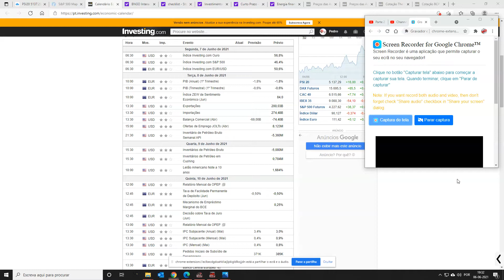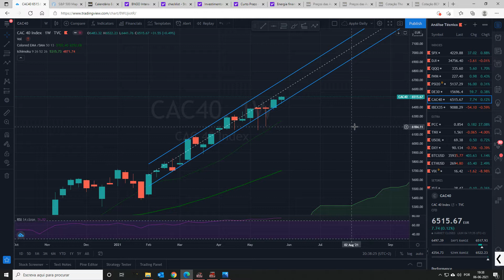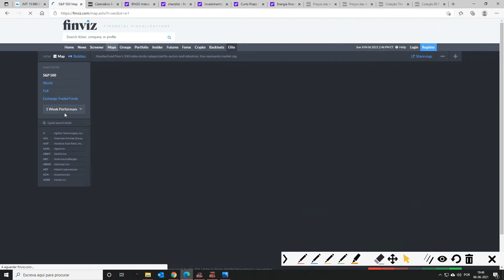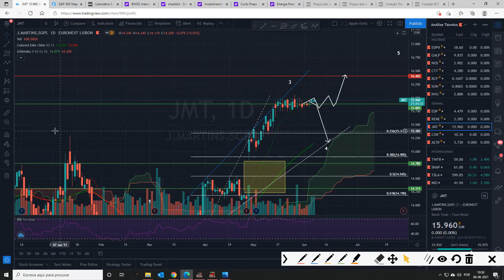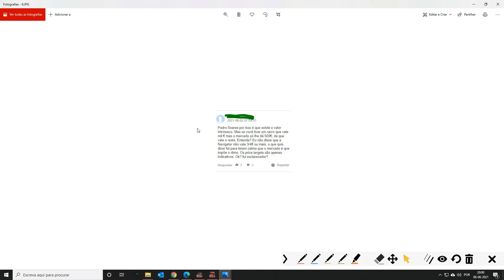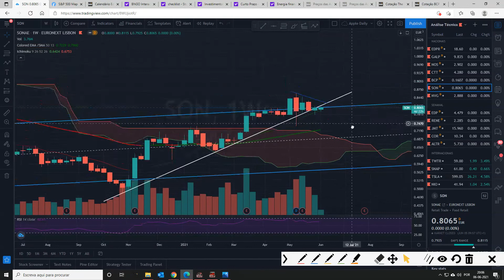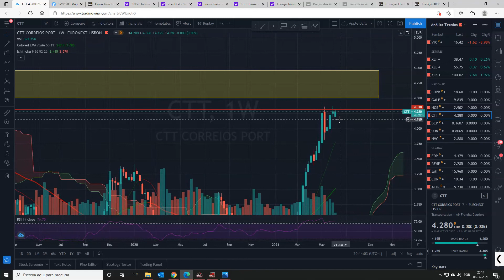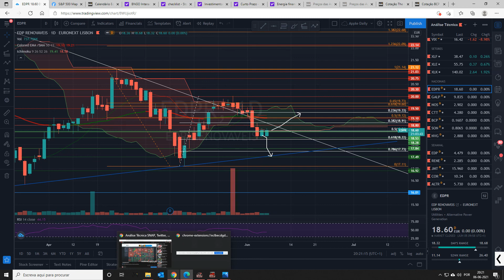Análise semanal a 12 Acções 1ª semana de Junho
Análise técnica a 12 acções do PSI20 e indicadores a acompanhar para a próxima semana de 7 a 11 de Junho.